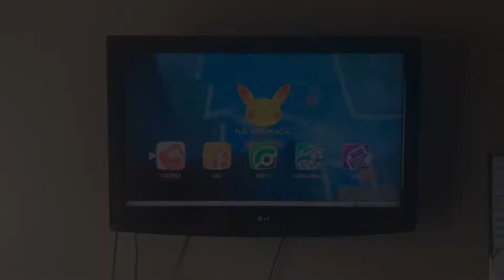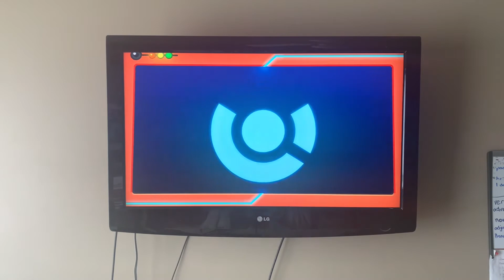Our Second Legendary Encounter: ❄️Articuno❄️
From now on, Imma put these in the description every upload, you’ll thank me later :)